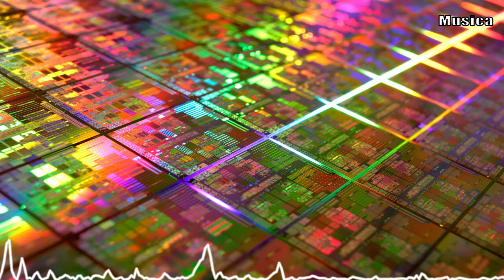LFZ - Echoes | No Copyright Music / Royalty Free Music